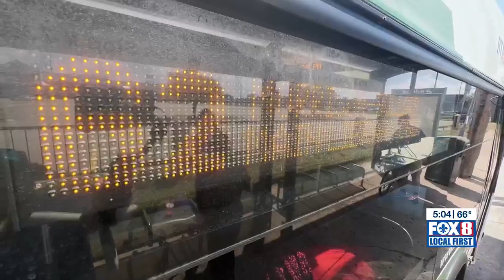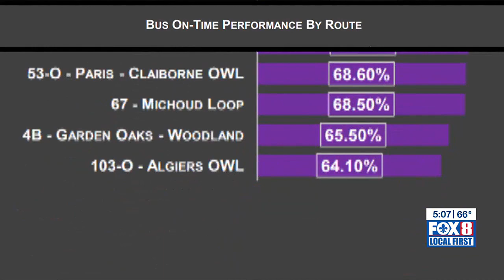FOX 8 Defenders: Riders complain New Orleans bus service is unreliable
New Orleans bus riders demand change amid ongoing issues with unreliable service.